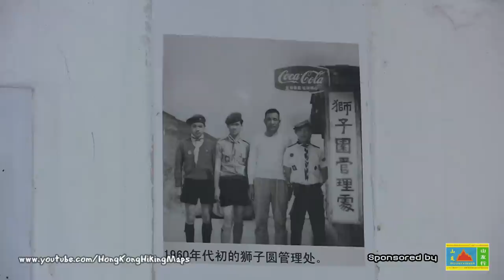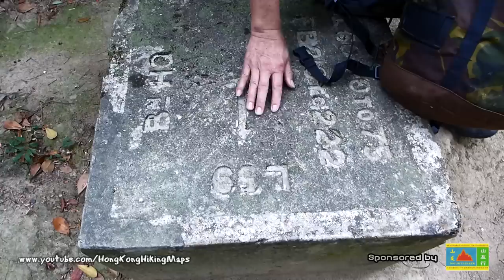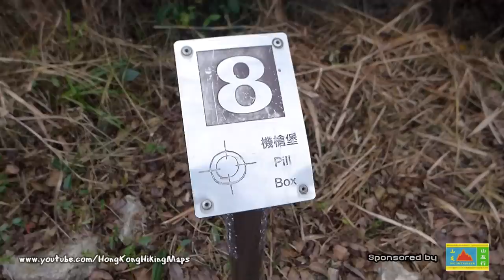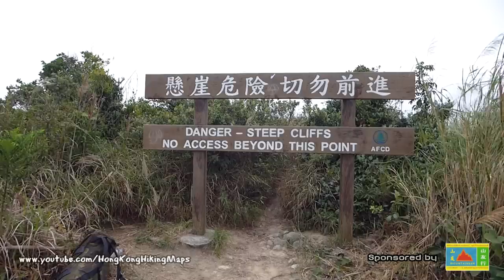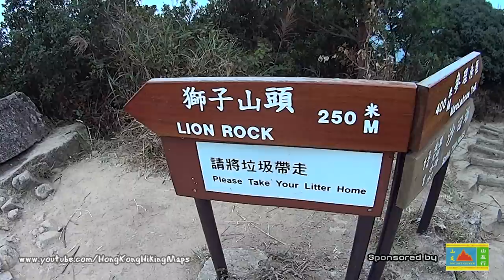【Hong Kong Hiking】獅子山 Lion Rock (Part 2 - full version)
3:12 old airport 舊飛機場

3:50 old Wong Tai Sin 舊黃大仙

5:20 1967 riot 暴動

5:51 Murray MacLehose 麥理浩

6:50 snacks 香港小食

13:35 - 21:10 location 地點

14:18 Heung Fan Liu 香粉寮

16:25 ginger 薑

22:44 Fat Jong Temple 法藏寺

24:43 grass 鹹水草

25:19 - 26:30 stone marker

31:35 Chinese Christian Cemetery 華人基督教墳場

31:40 Kowloon Walled City 九龍城寨

33:00 Beacon Hill 筆架山

33:10 Yuen Tsuen Ancient Trail 元荃古道

33:13 Yuen Long 元朗

33:49 Kwun Yam Shan Village 觀音山村

33:56 Gilwell Campsite 基維爾營地

34:02 Mui Tsz Lam 梅子林

36:00 Tai Mo Shan 大帽山

37:21 Sha Tin Treatment Work 沙田濾水廠